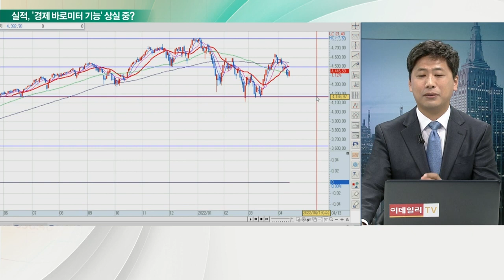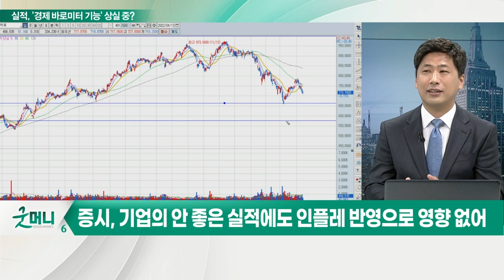실적은 뒷전에 간 美 증시, 경제 바로미터 기능 상실 중?_김선규의 왓츠업 (20220414)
- JP모건, 실적 예상치 하회… 우크라 전쟁에 타격
- 美 3월 생산자물가 전년비 11.2%↑... 2010년 11월 이후 최고
- 옐런 "중국, 러시아 못 막으면 국제사회서 설 자리 잃어"

JP모건 1분기 순익 42%↓, 증시는 상승
- 인플레이션 정점 기대감
- 안 좋은 실적에도 증시 상승
- 기술적으로 반등하는 모습
- EIA 재고 증가에도 유가 상승세 다시 이어가

증시, 기업의 안 좋은 실적에도 인플레 반영으로 영향 없어
- 기존 상식으로 통하던 '경제지표' 혼란
- '페트로달러' 흔들리는 모습
- 강달러·유가 강세가 같이 가는 상황
- 美 경제, 새로운 전환기 맞는 모습

# 한은, 오늘 금융통화위원회 개최·옵션만기일
- 증시, 조정 가능성 더 높아져
- 시장, 기관의 물량 흡수로 어제 강한 반등
- 외국인 매수세 아직도 먼 상황
- 옵션만기일 따라 변동성 큰 하루 예상